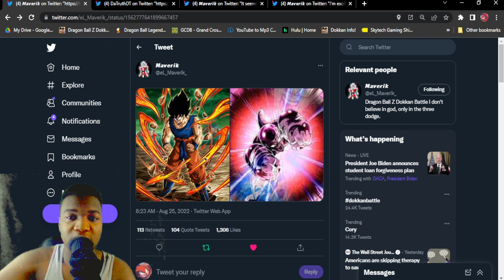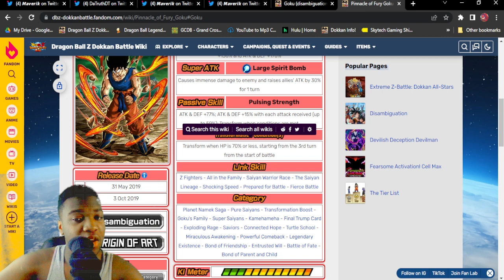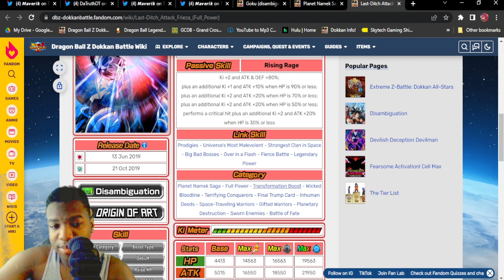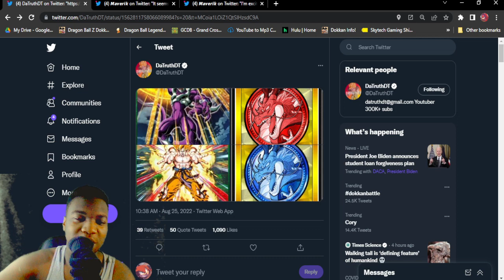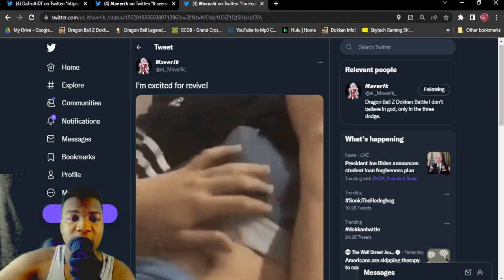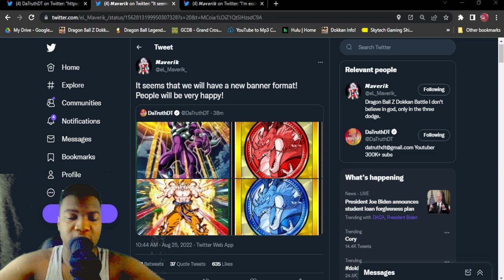BREAKING NEWS! TONS OF LEAKS FOR THE UPCOMING WORLDWIDE DOWNLOAD CELEBRATON! (Dokkan Battle)